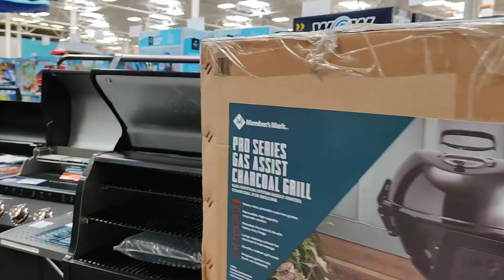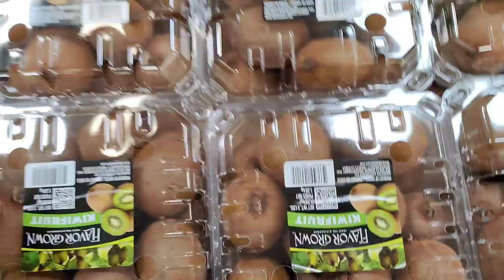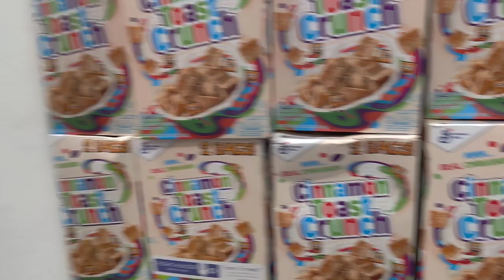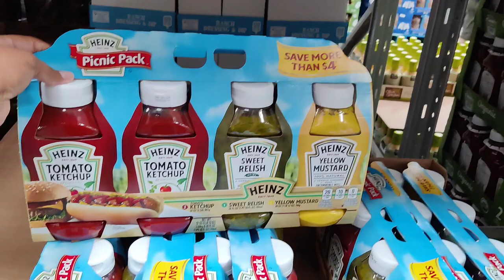COME WITH US GROCERY SHOPPING , $300 BUDGET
Hey hun look we all are trying to save money where we can. We took you guys along with us to Save A Lot in our area in South Mississippi. We hope you will enjoy the video. We also have a full meat shop with us on our second channel, Making Groceries with Alisha, y'all check that out. Hey Have a wonderful & blessed day.